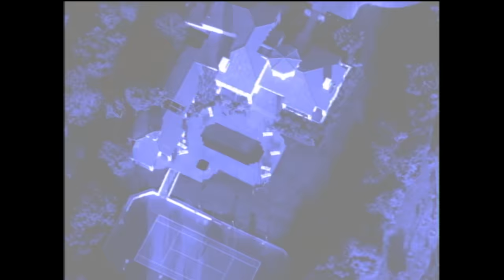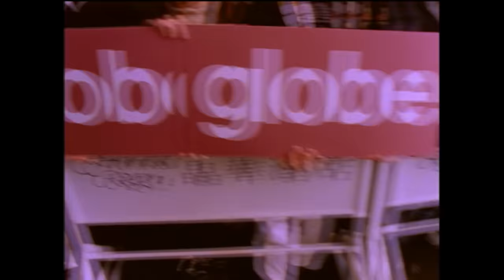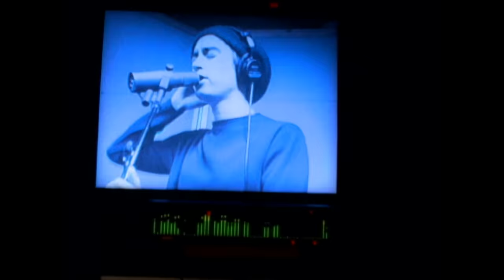globe / FACES PLACES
パッケージ未公開曲も収録4大ドームツアーがDolby Atmosで圧巻の臨場感Blu-rayに!!
『globe@4_domes 10000 DAYS Remaster Edition』 2023.8.9 on sale

デビュー10000日目のクリスマスイブに豪華永久保存盤BOXののリリースが決定!!

当時の日本記録450万枚のセールスを記録したファーストアルバム『globe』。
230万枚を売り上げ、冬の定番曲として誰もが知る4thシングル『DEPARTURES』。
破格の規模で実施された史上初の4大ドームツアー。
日本レコード大賞曲『wanna Be A Dreammaker』より続く4週連続リリースシングル史上初のベスト10内同時ランクイン。
今なお色あせることのない斬新なサウンドと唯一無二の卓越したKEIKOのボーカルで数々の記録を打ち立ててきたglobe。1995年8月9日『Feel Like dance』でデビューした彼らは2022年12月24日のクリスマスイブにデビュー10000日目を迎えます。
この運命的な節目の日にかつてない充実のメモリアルベストBOXの発売が決定!!

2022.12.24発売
globe
10000 DAYS
AVCG-70115～26/B～F
￥29,800 (+税)
全17ディスク : 豪華特製大型デジパック & 三方背ケース仕様【初回生産限定盤】

【音源】
〇CD 12枚
globeがこれまでにリリースした全楽曲のオリジナルバージョン141曲を最新デジタルリマスタリング
〇Blu-ray Audio 　1枚
初ハイレゾ化音源を多数含む、CDと同曲のハイレゾ音源(96kHz / 24bit)

【映像】
〇Blu-ray 　3枚
LIVE映像全61曲 (これまで発表してきた映像作品より、複数回歌唱されている楽曲は1パフォーマンスを厳選し被る曲はなしでの61曲)を最新のデジタルリマスタリング&時代順に収録
〇Blu-ray 　1枚
未発表MV「Stop! In the Name of Love」、初商品化「INSPIRED FROM RED & BLUE (short ver.)」「seize the light (short ver.)」を含む全MV23曲    &　 幻のライブ映像「TK PAN-PACIFIC TOUR '97 IN TAIPEI」globeパート初の全楽曲収録!!

【BOOK】
〇初公開秘蔵写真も含む豪華大判100PヴィジュアルBOOK
〇全141曲の歌詞掲載、40P歌詞BOOK